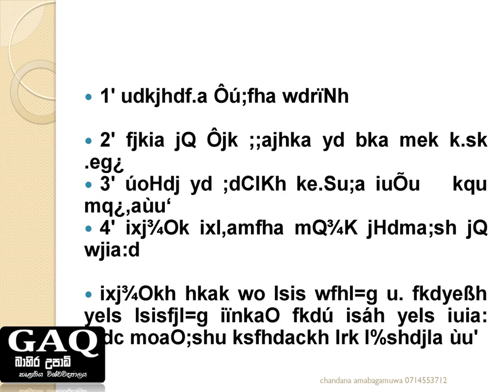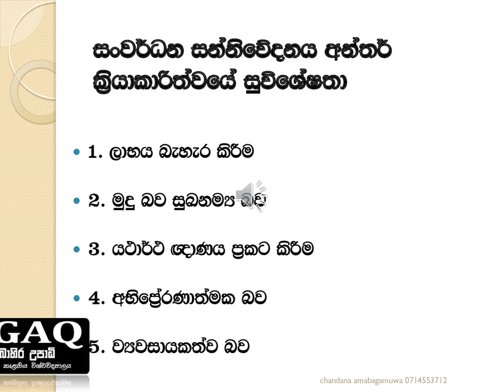සංවර්ධනය සහ සංවර්ධන සන්නිවේදනය විග්‍රහ කිරීම